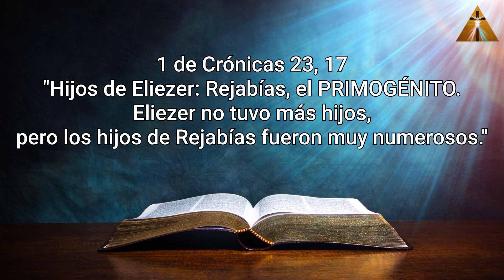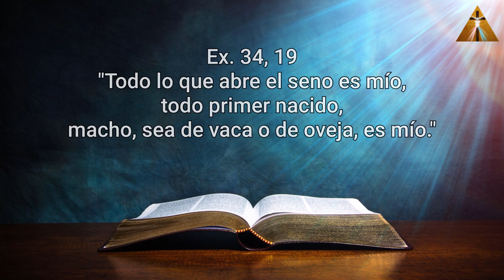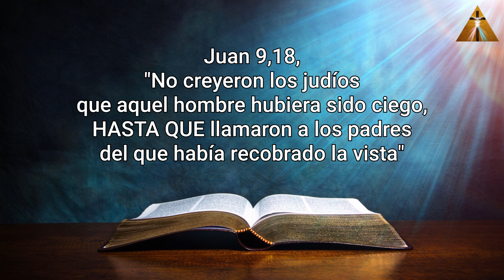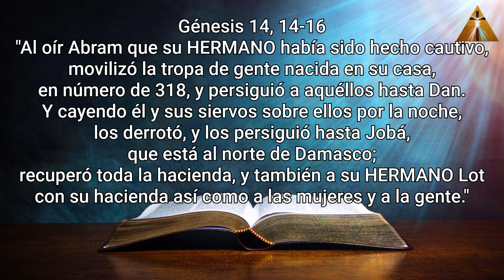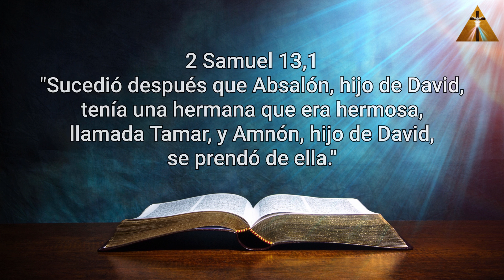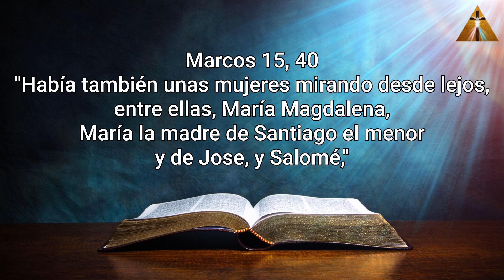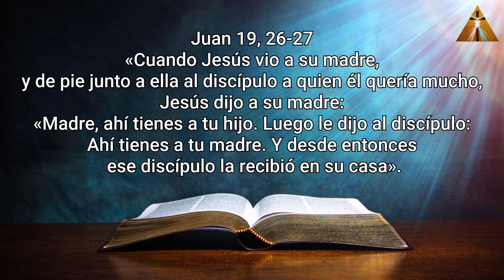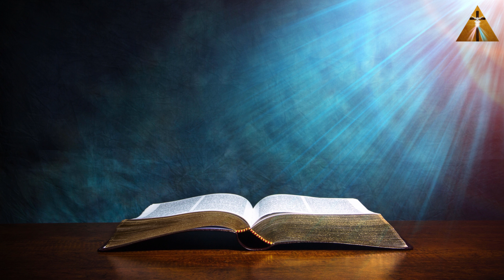LA VIRGEN MARÍA ¿TUVO MÁS HIJOS? Y... ¿LOS HERMANOS DE JESÚS? AQUÍ TE LO EXPLICAMOS